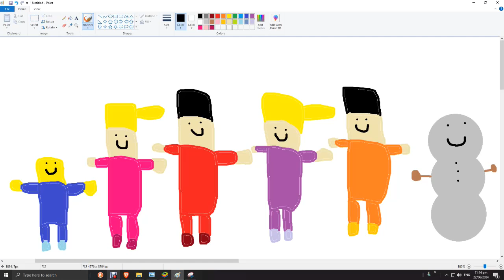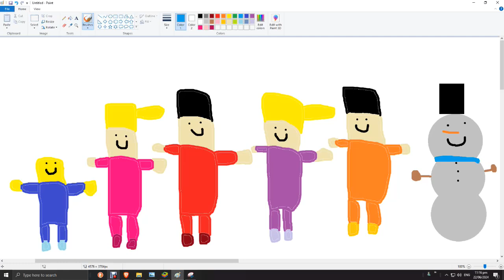cherry tree world season 2 ep 16 let's go winter